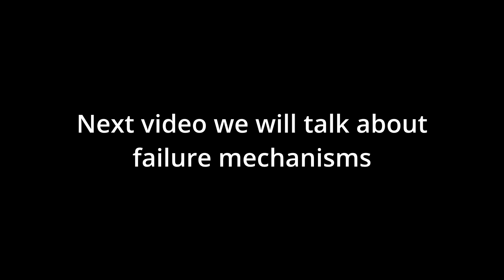Lets talk turbo internals part 1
This is a very popular requested video to outline the internal structure of a turbocharger and its bearing system. In this video i discuss SOME of the items, and features aswell as failures, i DO NOT GO IN DEPTH - there is ALOT of information i have not covered, and i have done so on purpose.

In the next video i will cover more info on the internal structure and failure mechanisms. In another video ill go into many failure mechanisms we experience on a daily basis from the smallest to largest businesses and their turbo failures. Lots more interesting info for you coming soon.